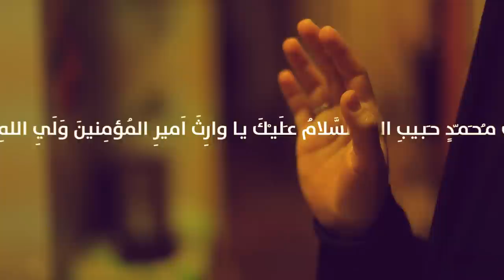"Salam" "سلام"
Kindly Watch in FULL HD if possible

A short Experimental film
going through the process of Hreese Making till just before the distribution process in a middle class home in the western neighborhoods of Beirut city, in a not so predominantly religious group of people resides.

The film focuses on the practice as a social form of interaction, a different approach on Ashura, a newer perspective, a more social one.